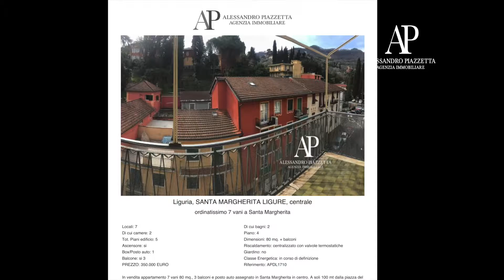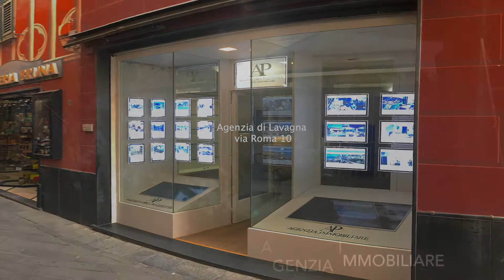Alessandro Piazzetta Immobili in vendita ed in affitto a Genova e Riviera Ligure